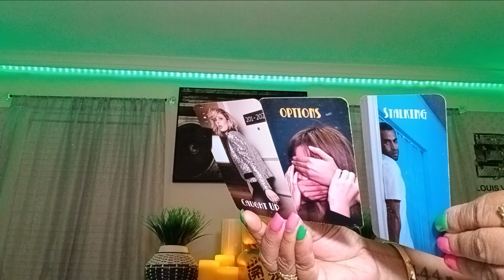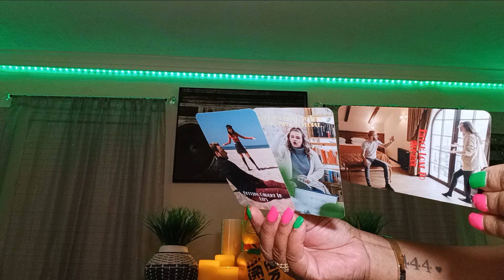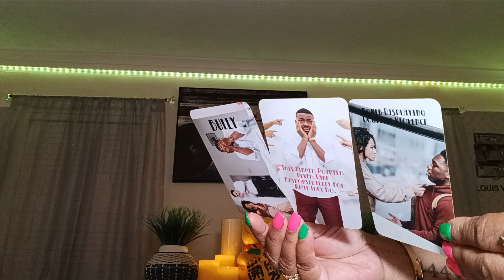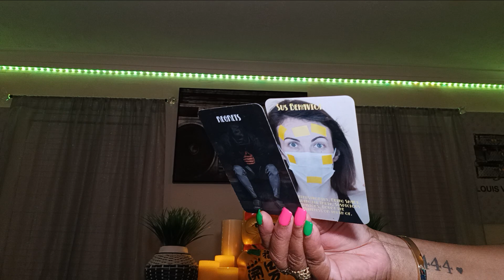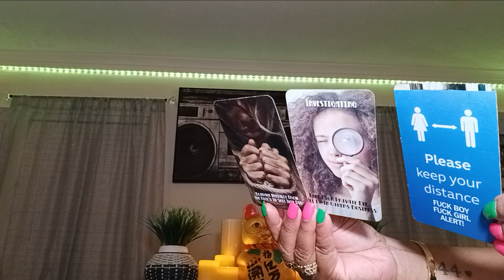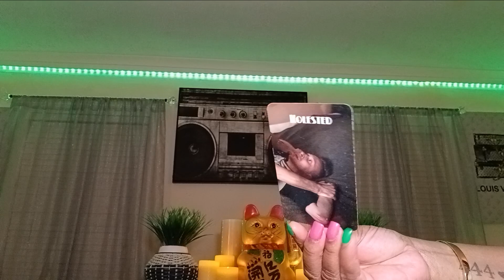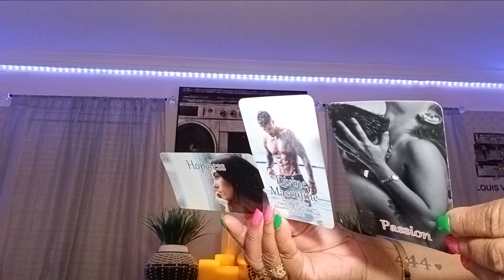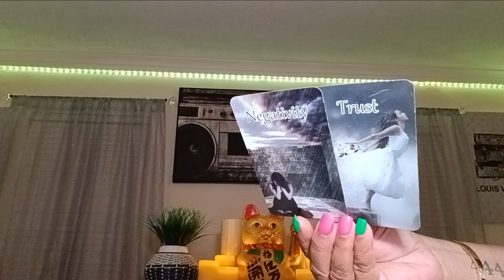Divine Masculine GOD🙏Trying 2tell him Sumthin❤Upset 😢STD Result NOT FAVORABLE Stuck wit KARMIC 4Life